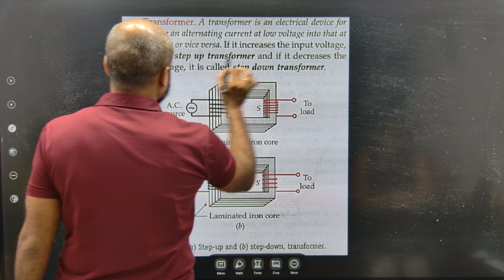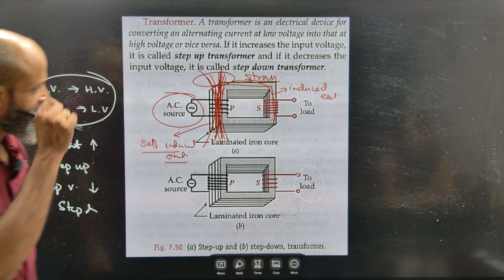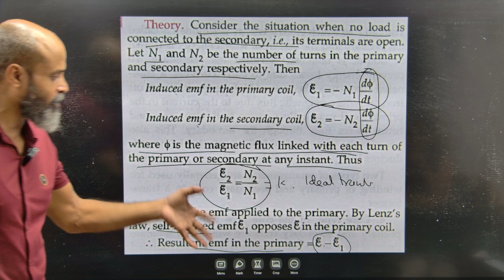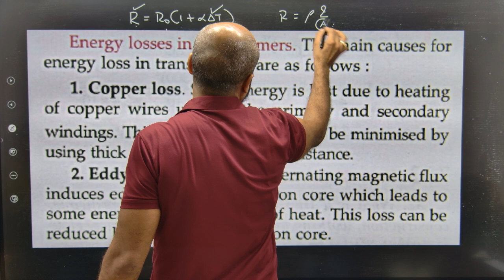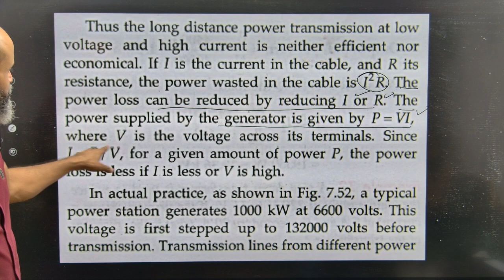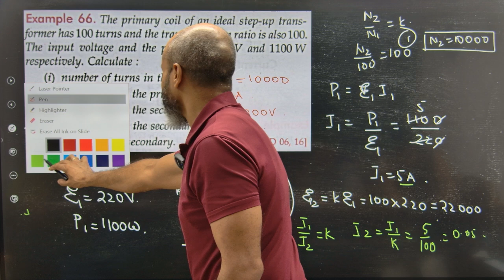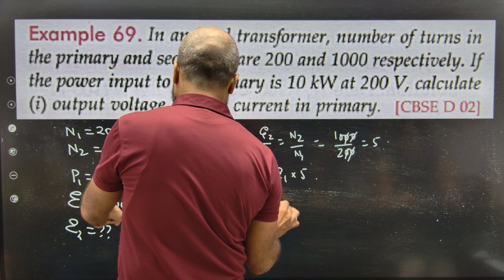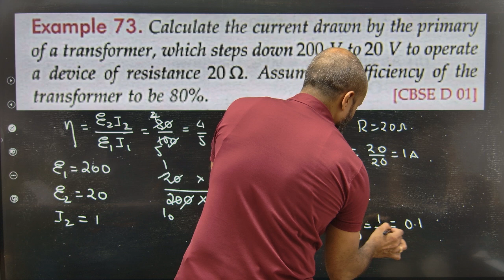AC Circuits Class XII Physics Part 10/ IIT //NEET // Boards //CBSE// CET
Ignited Minds Tutorials has uploaded a series of videos on the topic of AC Circuits for Class XII Physics // IIT level Physics  //NEET level Physics // Boards level Physics  //CBSE level Physics // CET level Physics
Ignited Minds Tutorials
Shop no 3 and 8  Alankapuri Bld CHS
Sector 10 Kamothe Navi Mumbai 410209